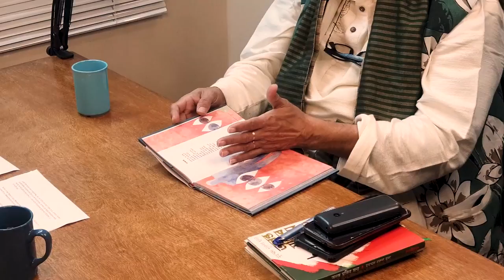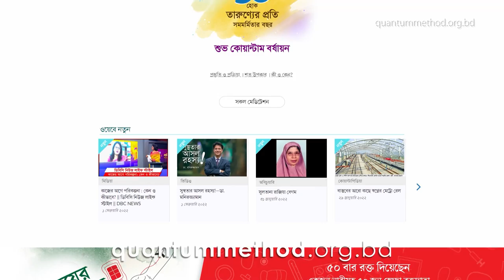Words of Wisdom : 06 - Poet Mohammad Nurul Huda, DG of Bangla Academy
আমাদের দেশের প্রথিতযশা কবি মুহম্মদ নুরুল হুদা। তিনি জাতিসত্তার কবি হিসেবেও পরিচিত। অবশ্য কবি-ই শুধু নন, তিনি একজন সফল ঔপন্যাসিক ও সাহিত্য-সমালোচকও। বাংলা একাডেমী পুরস্কার এবং একুশে পদকে ভূষিত এই সাহিত্যিক বর্তমানে পালন করছেন বাংলা একাডেমির মহাপরিচালকের গুরুদায়িত্ব।

Words of Wisdom-এর আজকের এপিসোডে স্টুডিওতে অতিথি হয়ে এসেছেন কবি মুহম্মদ নুরুল হুদা। কথায় কথায় উঠে এসেছে ব্যক্তিগত স্মৃতিচারণ, কাব্য ভাবনা, দেশের ইতিহাস-শিল্প-সংস্কৃতিসহ নানান বিষয়। ভাষা আন্দোলনের এই মাসে গুণীজন ভাবনা জানুন এই ভিডিওটিতে।

0:00 Intro ও অতিথি পরিচিতি
1:33 যে কারণে তিনি 'জাতিসত্তার কবি'
8:11 শিল্পীসত্ত্ব বনাম বাণীসত্ত্ব
12:50 বাংলা একাডেমির মহাপরিচালক হিসেবে
16:31 কবির ছেলেবেলার ‘দরিয়ানগর’ কক্সবাজার
20:43 কীভাবে নিজের কবিসত্ত্বা খুঁজে পেলেন?
24:15 স্বাধীনতাপূর্ব উত্তাল ঢাকার স্মৃতিচারণ
27:00 চোখের সামনেই দেখেছিলেন আসাদের শাহাদাতবরণ
30:05 আগে 'যুক্তিযুদ্ধ', তারপরে মুক্তিযুদ্ধ
31:08 বাংলা সাহিত্যে না পড়ার কারণ
36:50 'তরুণ লেখক' প্রকল্প
40:14 শিক্ষকতা ছেড়ে দিলেন যে-কারণে
42:16 লেখনীতে সামষ্টিক চেতনার প্রকাশ কেন বেশি
48:08 ক্লাসিক রাইটিং বনাম ক্রিয়েটিভ রাইটিং
54:43 বড় লেখক, সাধারণ লেখক- পার্থক্য কীভাবে হয়?
59:03 অনুবাদ কি সাহিত্যের পর্যায়ে পড়ে ?
1:07:42 কবির লেখা গল্প-উপন্যাস
1:09:57 মেধাসত্ত্ব অধিকার নিয়ে কাজ
1:24:21 ’আন্তর্জাতিক সাহিত্য সম্মেলন’, ‘কবিতার শান্তিযাত্রা’ ও ‘লেখক দিবস’
1:26:26 হোমিওপ্যাথি প্র্যাকটিশনার হিসেবে কোভিড পরিস্থিতিকে যেভাবে দেখেছেন
1:35:24 হোমিওপ্যাথিতে আগ্রহ সৃষ্টির গল্প
1:40:22 ব্যক্তিজীবনে কবি যেমন
1:42:23 বইমেলাসহ বাংলা একাডেমির কিছু কিছু কার্যক্রম নিয়ে বিতর্ক প্রসঙ্গে
1:48:19 কোয়ান্টামের সাথে কবির সখ্যতা
1:51:54 শুদ্ধাচার প্রসঙ্গে
1:53:40 কবির কণ্ঠে আবৃত্তি- ‘অনন্ত মন্ত্র’

Mohammad Nurul Huda is a Bangladeshi poet and novelist. He has written more than 50 poetry books. Awarded the Bangla Academy Literary Award in 1988 and the Ekushey Padak in 2015, Poet Huda has been executing the responsibilities of Director General of Bangla Academy.